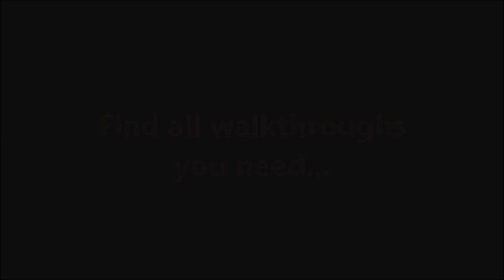Delicious - Emily's Honeymoon Cruise Episode 7.2